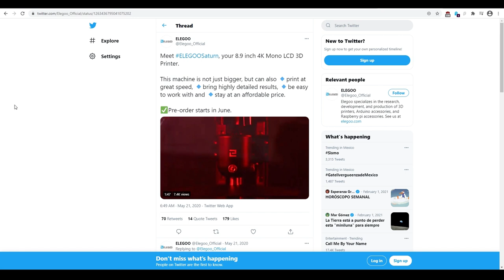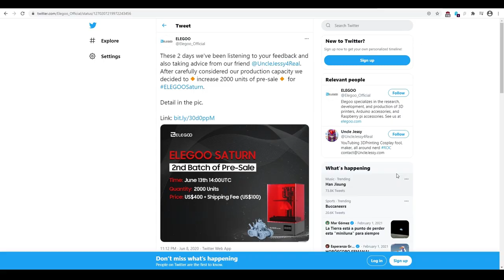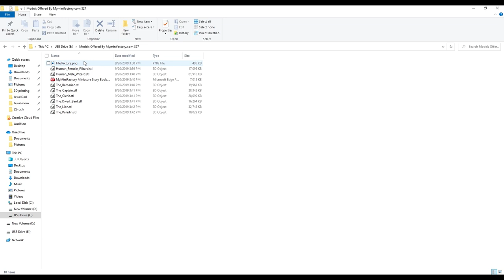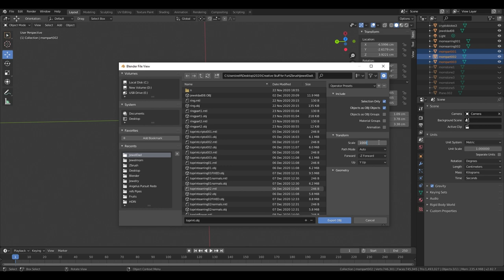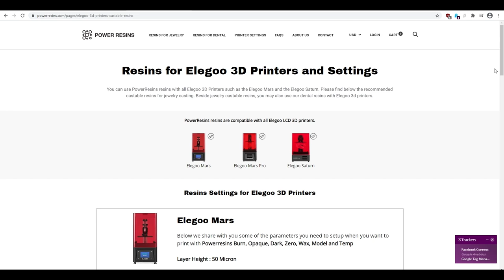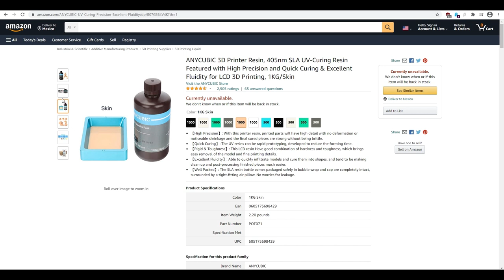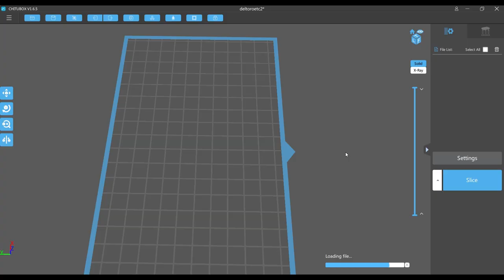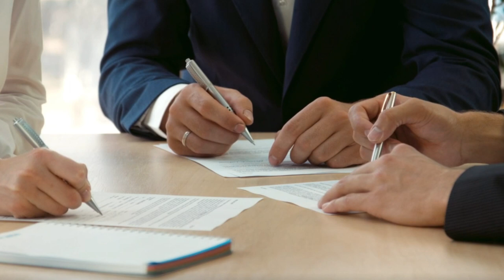3D resin printing for beginners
Hiya! Recently started playing with my new toy, this is a documentation of my journey, hope you find it useful! Tips welcome :D :D :D

0:00​ - Introduction
1:07​ - Elegoo Saturn Unboxing (included and non included elements)
1:48​ - Elegoo Saturn Setup
4:46​ - Considerations for 3D printing your own files in resin
4:59​ - Meshes with no errors
5:23​ - Mind your normals
5:29​ - Measures (scale between Chitubox and Blender)
6:00​ - Preparing files for print in Chitubox
7:36​ - 3d resin printing process
10:17 - Rookie mistakes
10:25 - Mistake 1: Not removing all protective films
10:58 - Mistake 2: Flipped normals
11:28 - Mistake 3: Bad placement
11:54 - Mistake 4: Stopping the print midway
12:30 - Mistake 5: Not using a plastic funnel
13:17 - Mistake 6: Problems importing resins from abroad